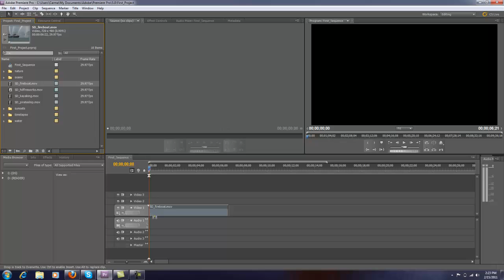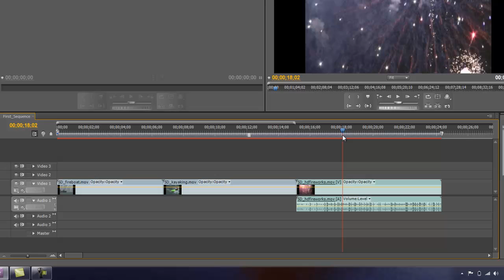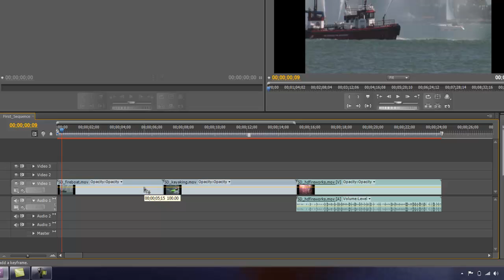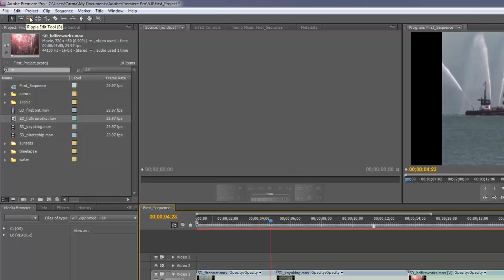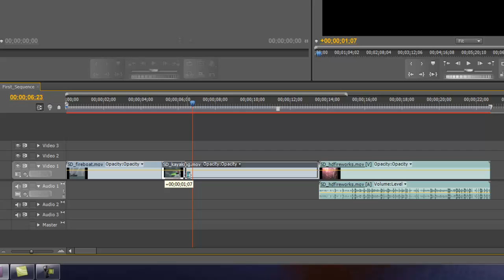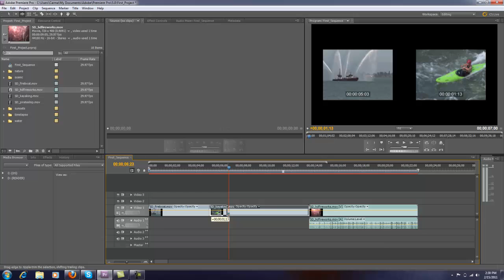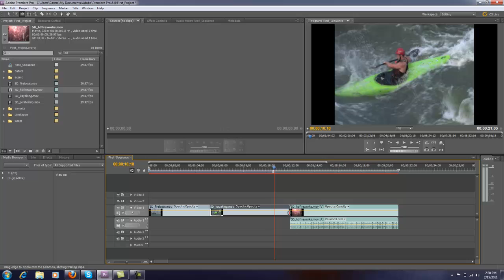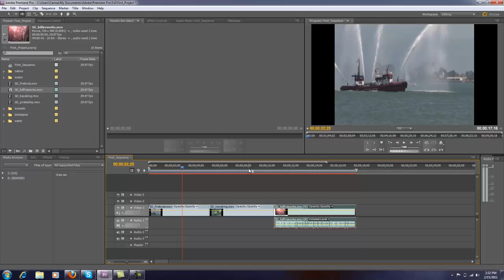Premiere Pro Tutorial: Level 1 - Editing Clips in the Timeline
This introductory tutorial shows how to edit video clips within the timeline of Premiere Pro.